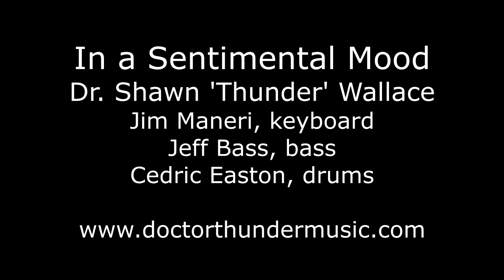In a Sentimental Mood - Tenor Sax